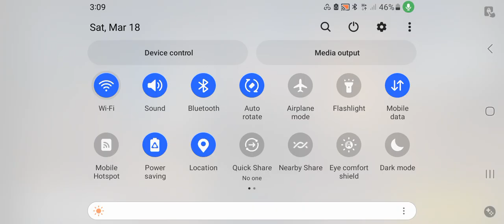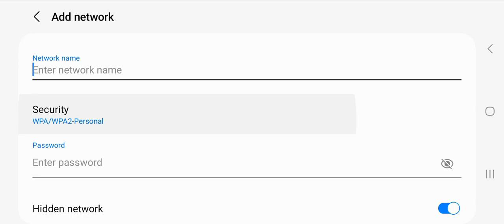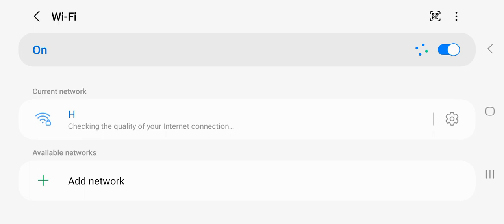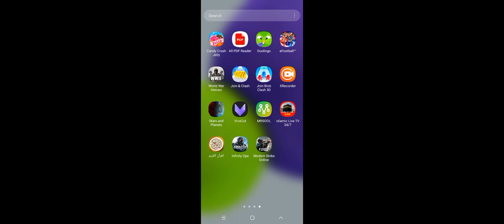I killed a person with a grenade without noticing